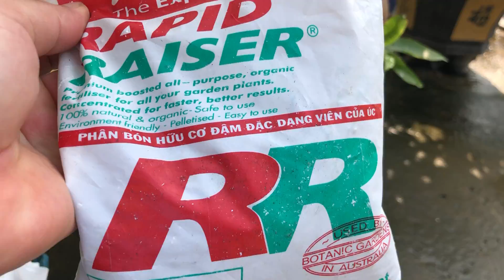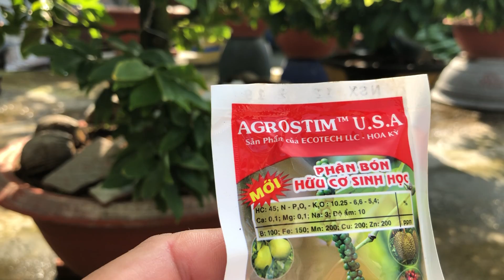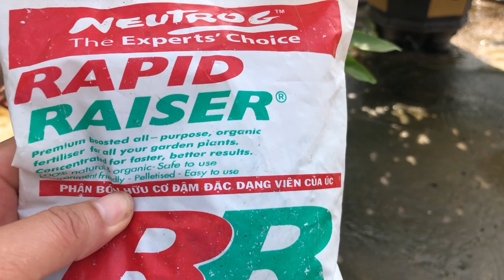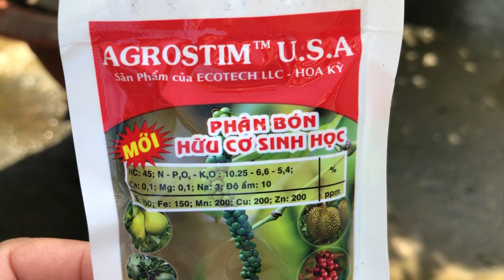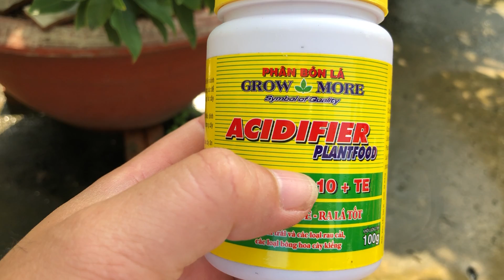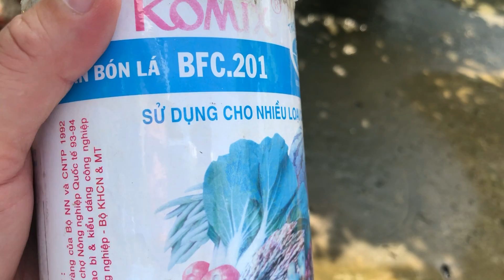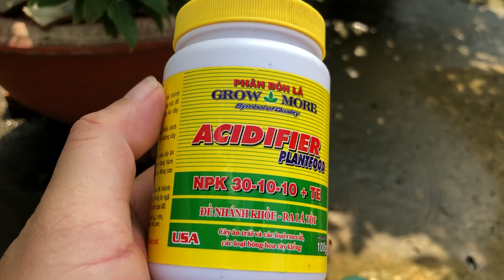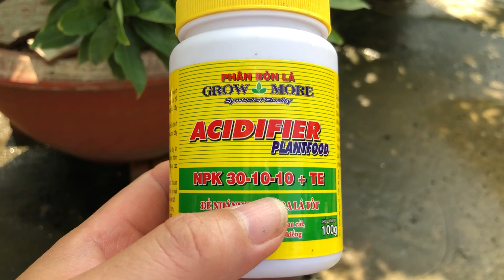Bón phân hữu cơ suốt cho cây mai có được không?